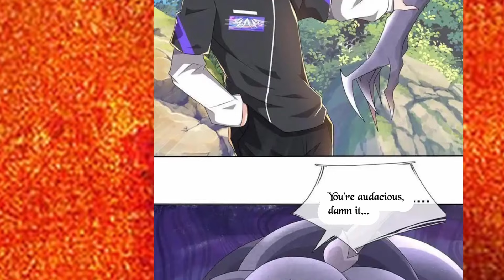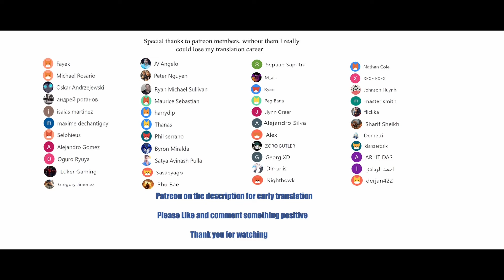100,000 Levels of Body Refining chapter 348 English Sub (Show me the way)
100,000 Levels of Body Refining chapter 348 English Sub (Show me the way)

*COPYRIGHT / LICENSING*

Description:
Introduction Five thousand years ago, a young man with countless visions for cultivation was unable to break through the Body Refining Stage and enter the next cultivation realm due to his special physique. He has been cultivating from the ancient mythological era to the modern world, standing in the middle of a bustling city at the ninety-nine thousand nine hundred and ninety-nine level of the Body Refining Stage, Xuanyuan Ming. He set a small goal for himself: to first cultivate to the 100,000th layer of the Body Refinement Stage!

#100,000LevelsofBodyRefining
#100,000LevelsofBodyRefiningChapter348
#100,000LevelsofBodyRefiningChapter348English
#100,000LevelsofBodyRefiningChapter348EnglishSubtitle(Show me the way)

100,000 Levels of Body Refining Chapter Chapter 348  ,
100,000 Levels of Body Refining Chapter 348 wiki,
100,000 Levels of Body Refining Chapter 348  subtitle english,
100,000 Levels of Body Refining Chapter chapter 348 Manga Sword,
100,000 Levels of Body Refining Chapter CHAPTER ,
100,000 Levels of Body Refining Chapter 348 season 1